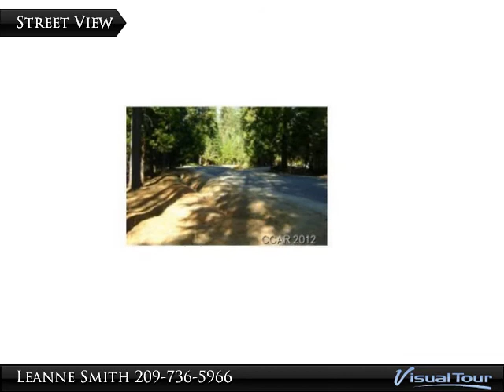2092 El Dorado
Mountain retreat! Welcome to Arnold, short drive to Bear Valley ski resort, lakes and fishing, mountain play and fun. Surrounded by pine trees, this little cutie cabin awaits you! just a mile to shopping and dining yet miles away from hectic living! please preview all the pictures and call me today to take a look!

Presented By:
Leanne Smith, CENTURY 21 Tri-Dam Realty